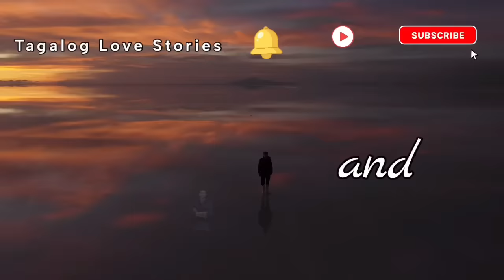BATANG NAGLALAKO NG BULAKLAK SA PLAZA MUNTIK NG MABANGGA NG CEO, NAGULAT NG MALAMANG ANAK PALA NYA I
Tagalog Love Story Full | Kwentong Bilyonaryo I Kwentong pag-ibig full story  | Love Story Tagalog | Pinoy story | One Night Stand Story | Romance Comedy | Comedy | My Unexpected Daughter

📝 Story Written by: ANGIE
🎙️ Narrated by: JENELYN
📖 Story Arranged by: TALES OF SIREN

➡️USERNAME : ANGIE
Follow ANGIE on ⬇️
🌸Dreame
🌸Wattpad
🌸FameInk